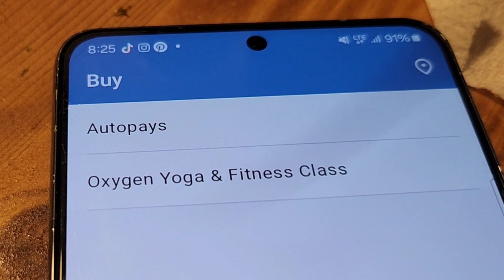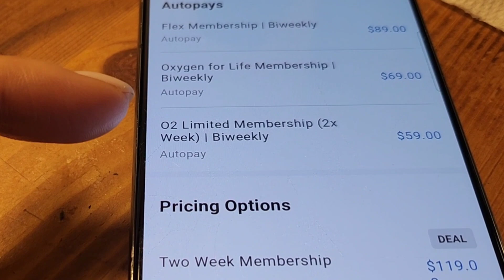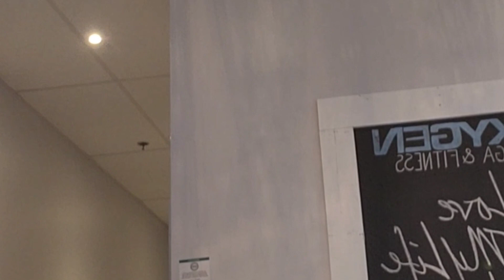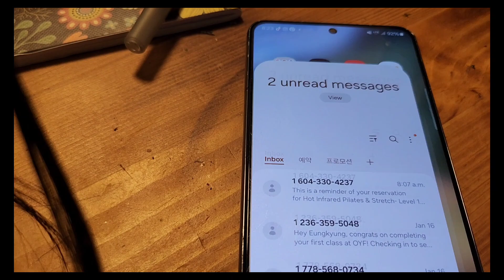[Vlog Canada]눈덥힌 밴쿠버 요가학원도 학교도 다 문닫았네요. Snow fall Vancouver 24. 1.17. 7am